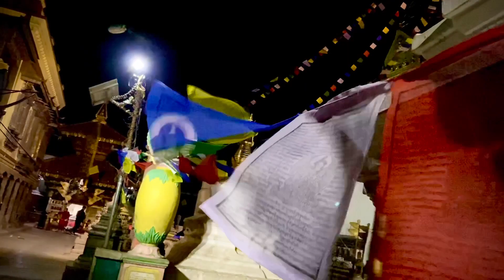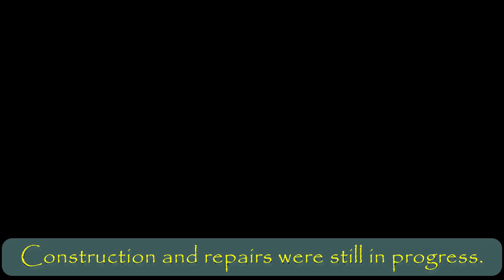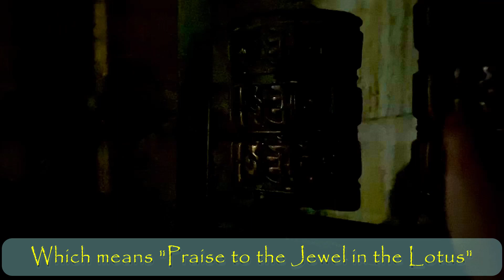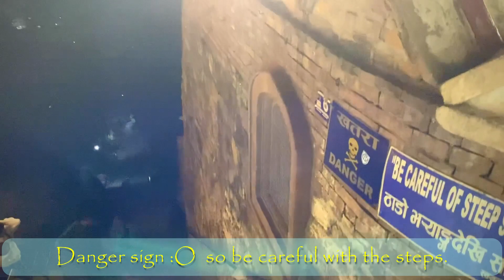Swayambhunath Stupa (Monkey Temple) at night !! Kathmandu, Nepal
Visiting Swayambhunath Stupa with family after 17 years and this was the first time visiting at night.

Ether Real
Artist:Density & Time